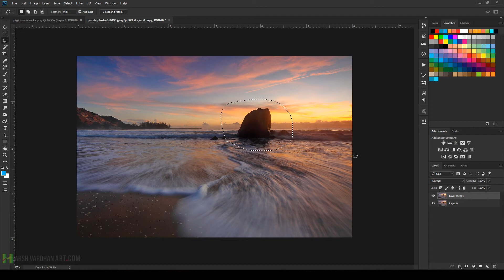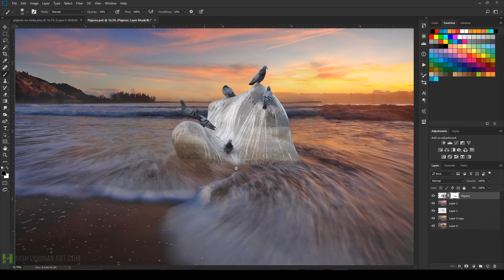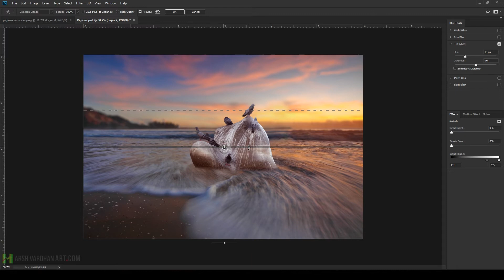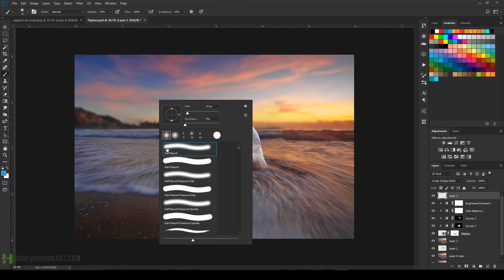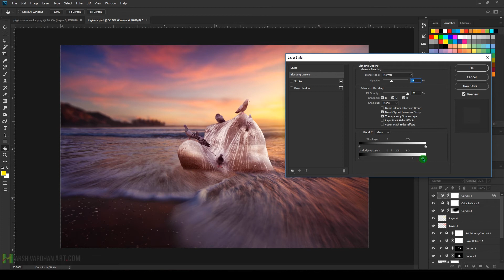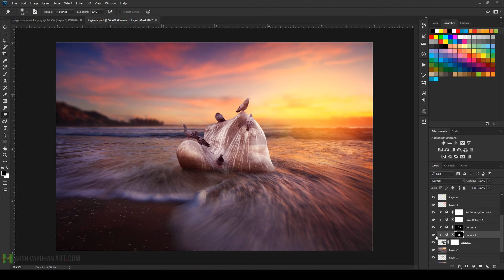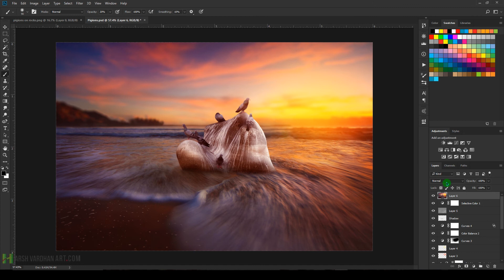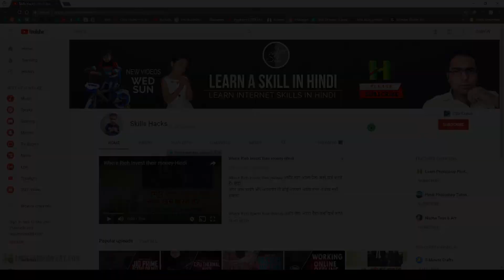How to Edit Sunset Sunrise Photo || Sunset Photo Manipulation in Photoshop-English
In this Tutorial, You will learn How to Edit Sunset Sunrise Photo || Sunset Photo Manipulation in Photoshop-English

Today, we will create an awesome Realistic sunset sunrise Photo Manipulation in Photoshop.

The techniques which you are going to learn from this tutorial are really helpful not only for the photo manipulation purpose but for day to day editing as well.

I hope you will learn something useful from this Photoshop Tutorials in Adobe Photoshop.

Get Any of the Course for Just 19$
Adobe Creative Cloud Photography plan (Photoshop CC + Lightroom) [Prepaid Card]

Nikon AF-S DX Nikkor 35mm f/1.8G Prime Lens for Nikon Digital SLR Camera

Nikon AF-S Nikkor 50mm f/1.8G Prime Lens for Nikon Digital SLR Camera

Nikon AF-S Nikkor 85mm F/1.4G Prime Lens for Nikon DSLR Camera

Sigma 35mm F/1.4 DG HSM Art Lens for Canon DSLR Cameras

Canon EF 50mm F/1.4 USM Prime Lens

Canon EF 85mm f/1.8 USM Prime Lens for Canon DSLR Camera